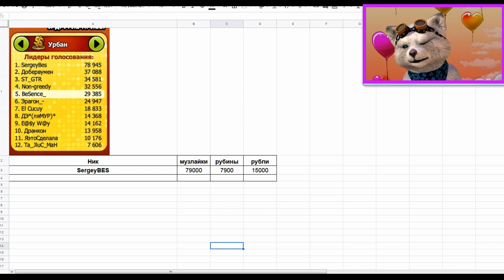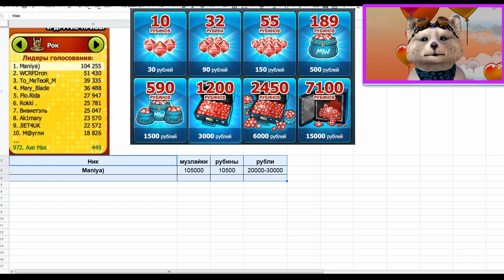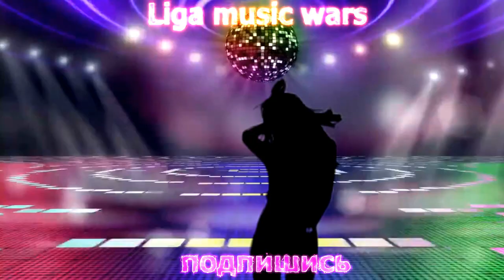Сколько Потратили Донаты | Награждение Бест Оф Зе Бест | 7 Лет Мьюзик Варс